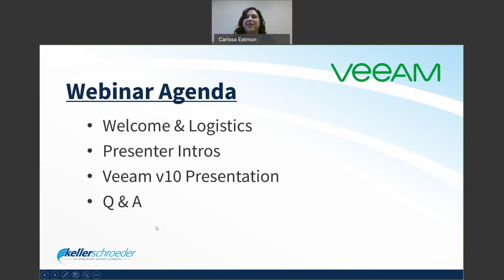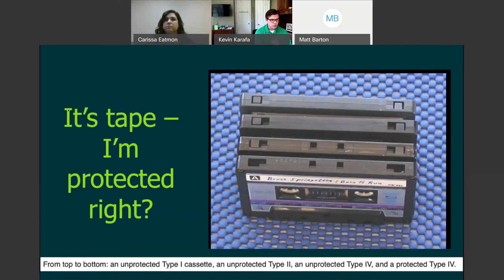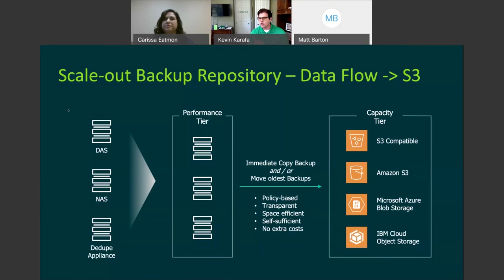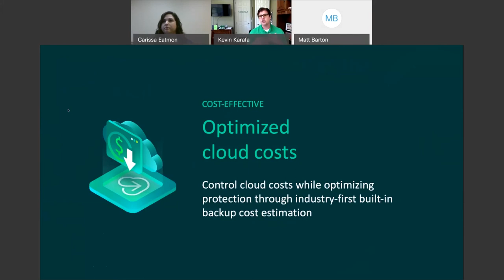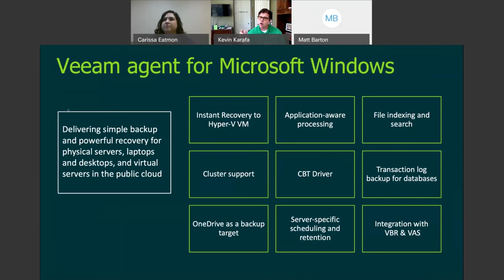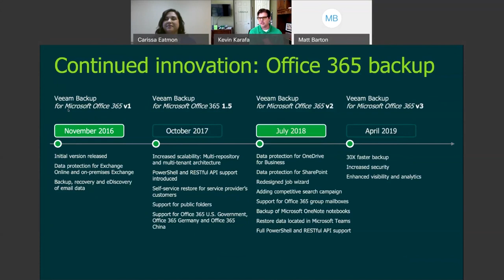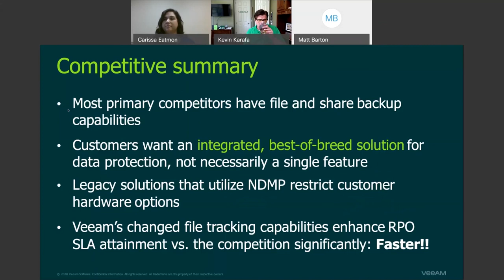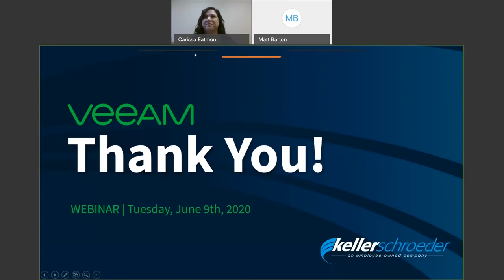Webinar | Veeam Availability Suite v10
About the Webinar: Veeam Availability Suite v10 was just released in February 2020 and already 155,000 downloads in production. Join the Keller Schroeder Data Services Team along with Kevin Scott Karafa from Veeam to discuss all of the new features and capabilities with v10.